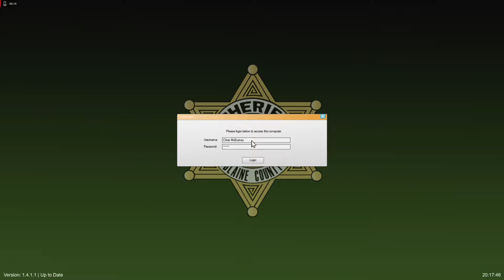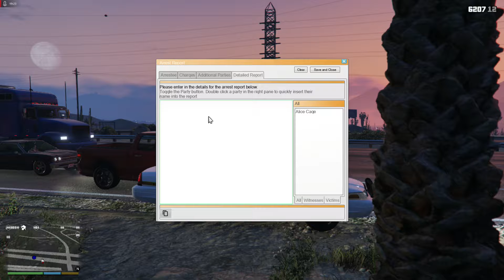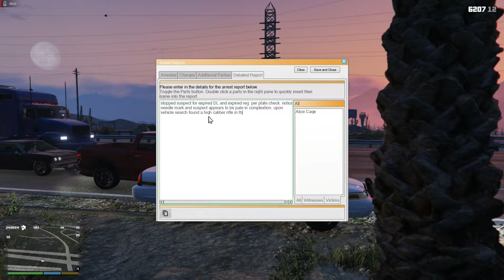LSPDFR Round 3 - Raw. Unedited.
Hey all, here's another video showing garbage game play. Feel free to roast me, make suggestions, or give me an idea on where to get editing software that isn't going to cause a 3rd world country to go bankrupt.